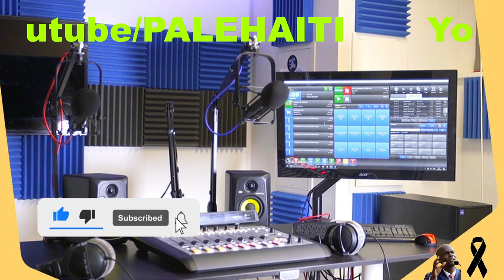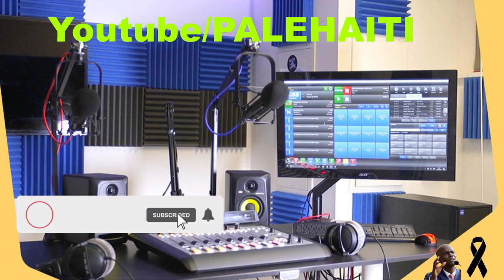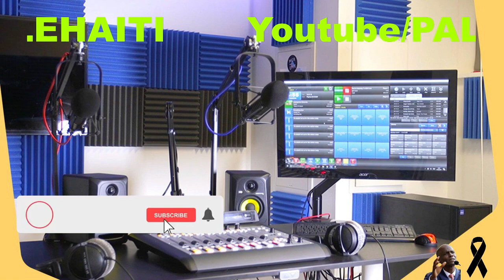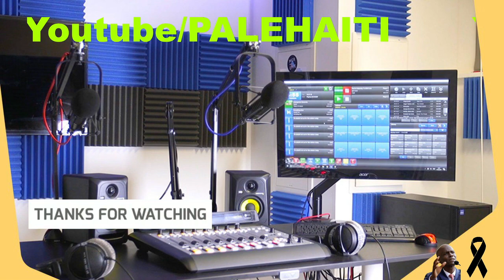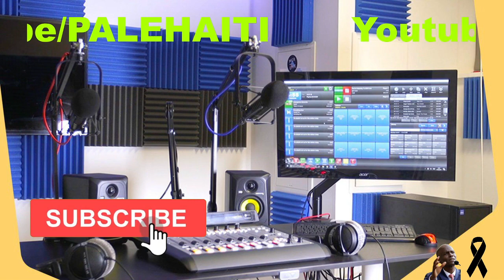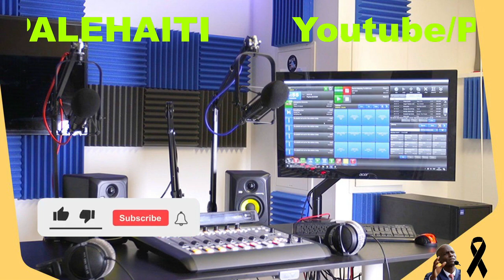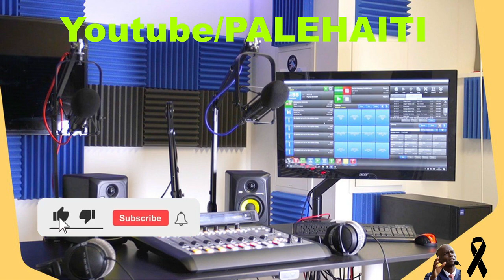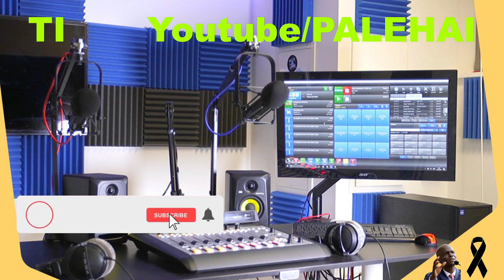AMERIKEN PRAN PEYIA YO PRAL ENSTALE ARIEL HENRY